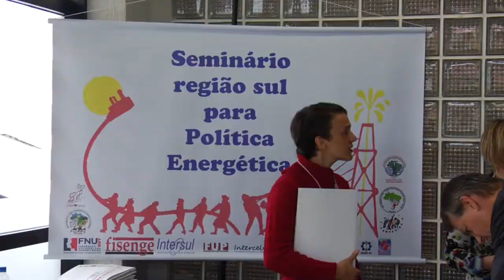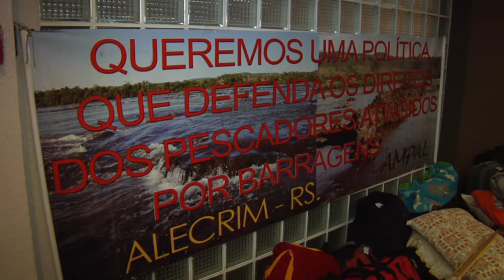Una mirada al "Seminario regional de políticas energéticas"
Cobertura de Cooperativa Superficie y Mesa Provincial NO a las represas del "Seminario regional de políticas energéticas" en Florianopolis , Brasil Agosto 2014 ,